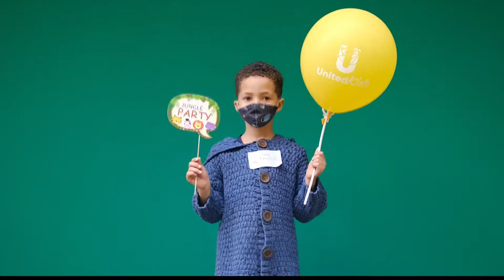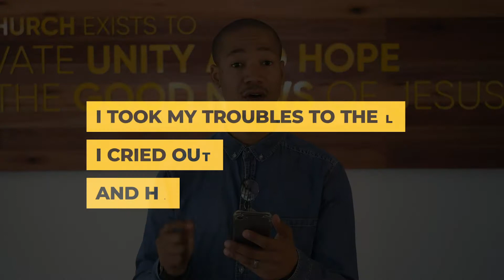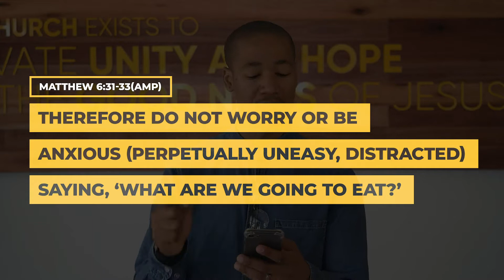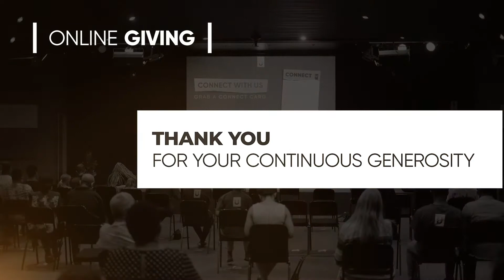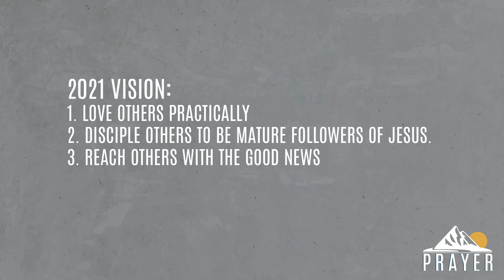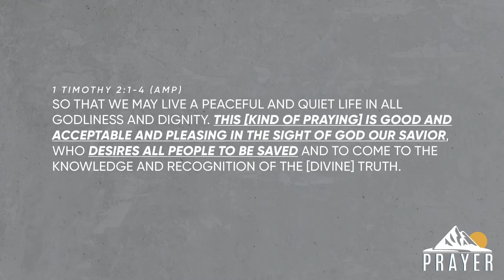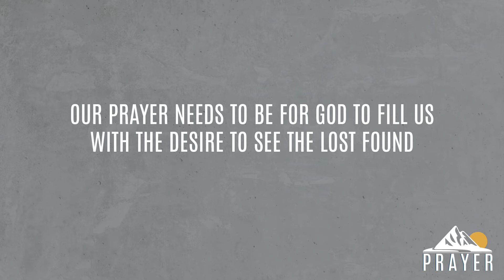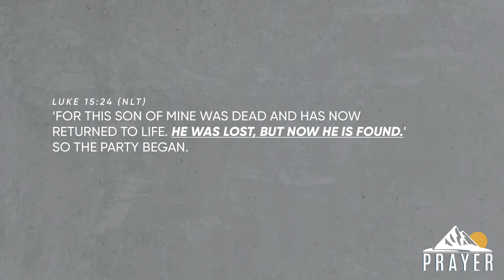Prayer - Week 3